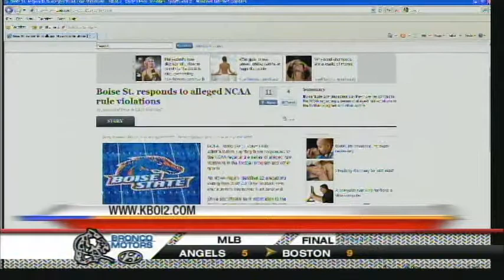J new tape